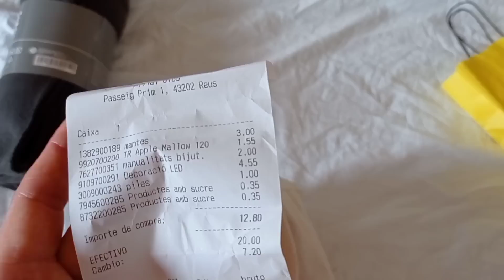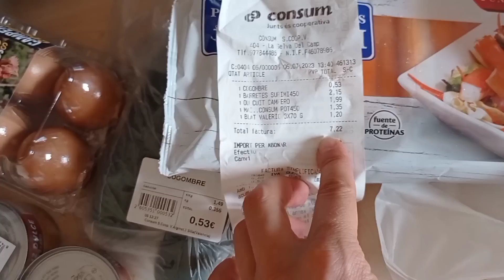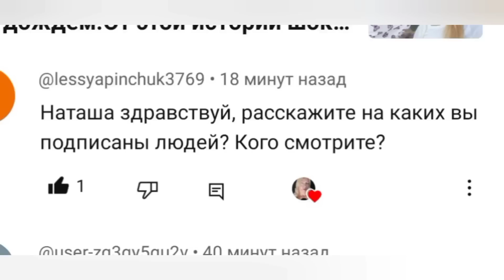Теперь все в очках. Распаковка моих покупок! Жизнь, как она есть. Сколько стоит крабовый салат.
семья под Полтавой#семейный канал#испания# Наши будни ,как есть. Мы забрали очки и Анастасии. Купили для Асмр фон и мелкие радости,а также на крабовый салат продукты . Сколько стоит это в Испании. Благодарю мои друзья 🥰